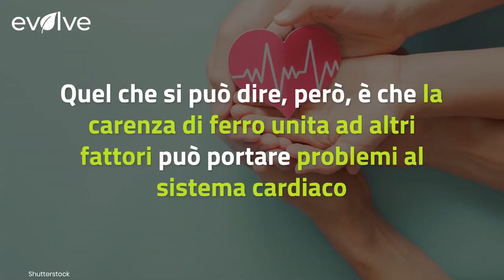Anemia, gli effetti collaterali che non conoscevi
Un nuovo studio sottolinea una volta di più l'importanza del ferro anche nel prevenire malattie coronariche